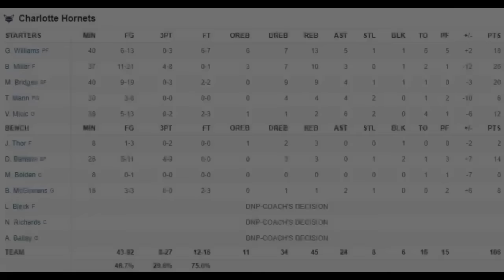Toronto Raptors vs Charlotte Hornets Full Game Highlights | Mar 3 | 2024 NBA Season